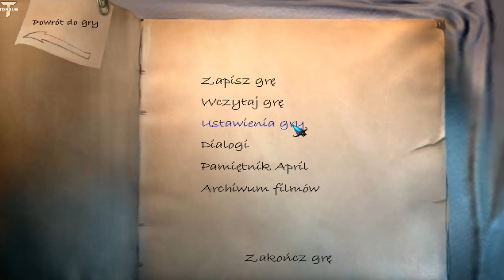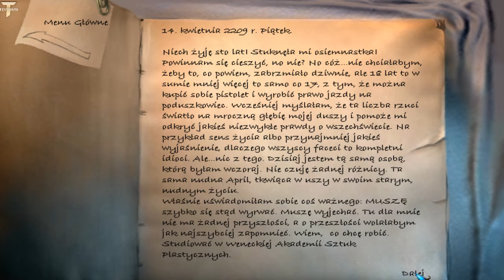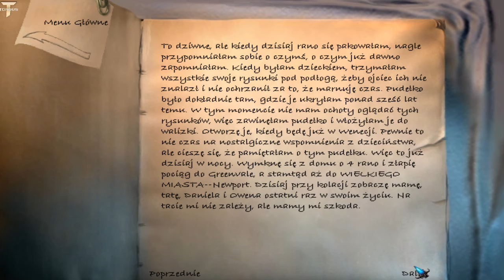Zagrajmy w The Longest Journey (Najdłuższa podróż) #2 - Rozdział 1: Półcień [1/3]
Przed Wami moja ulubiona gra przygodowa - "The Longest Journey". Mam nadzieję, że wspólnie ze mną będziecie cieszyć się z odkrywania kolejnych losów głównej bohaterki gry - April Ryan. Zobaczycie wiele zwrotów akcji, cudownych lokacji oraz dużą dawkę humoru. Przygoda czeka - zapraszam! :)